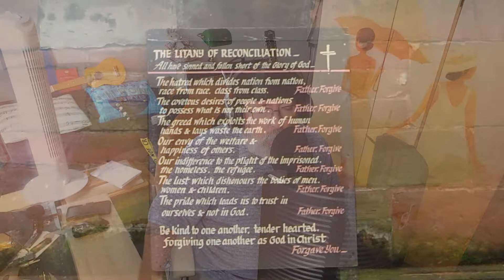Bring Him Home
This song is for the anniversary of my brother, Dave's, passing on 9th August 2020. He was stung by a wasp. I chose this song, as he was the Production Manager for Les Mis, both in the West End and touring.

A Josh Groban Cover

Songwriters: Alain Boublil / Alain Albert Boublil / Claude Michel Schonberg / Herbert Kretzmer

Model: Amy Jo Gregory

Music and video produced in the Tony Spiers Memorial Studio by Solveman Productions

Made possible with the generosity and support of my dear late friend, Jim Munday